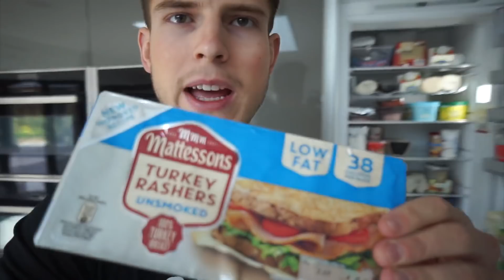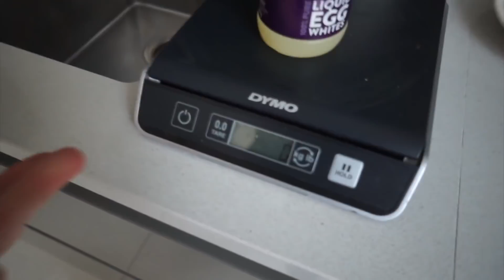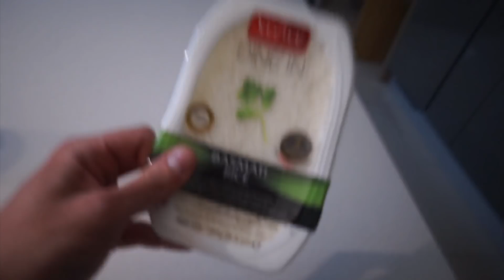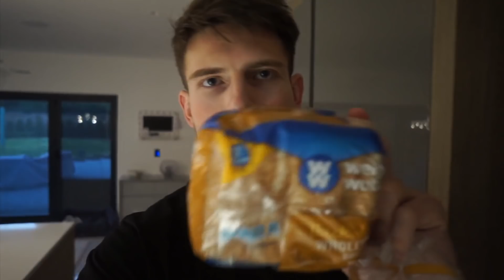Full Day Of Eating While Dieting For Summer (2500 Calories)